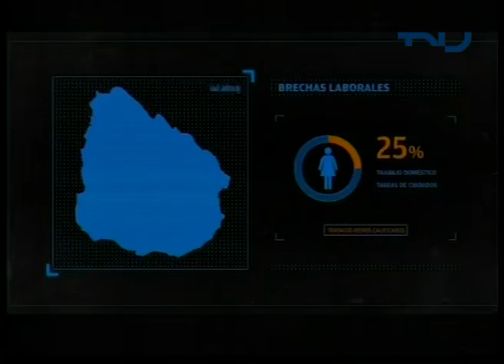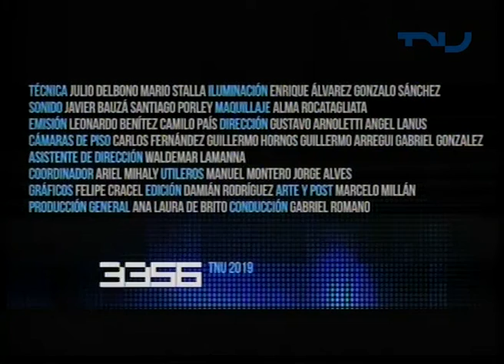33/56 (23/7/2019) - Mes de la afrodescendencia